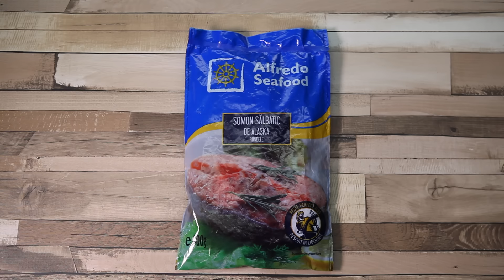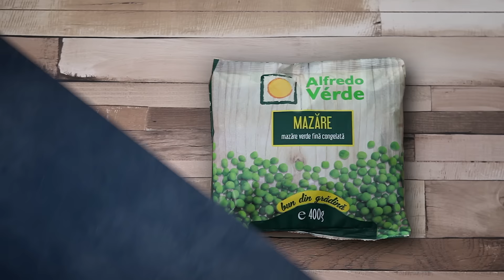Retete Alfredo Seafood - Somon salbatic cu piure de mazăre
Retete Alfredo - Somon salbatic cu piure de mazăre